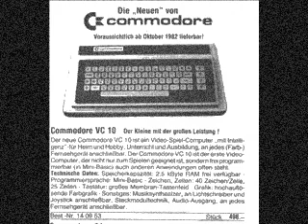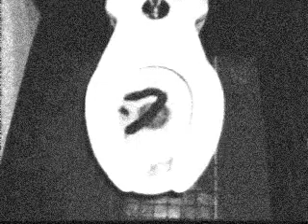Michael McDonald parody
no lyrics are necessary, m'friend.  Done with all due respect to the real thing, I actually own many CDs of Michael's and I love all his music.  I even have his Xmas album, no joke.